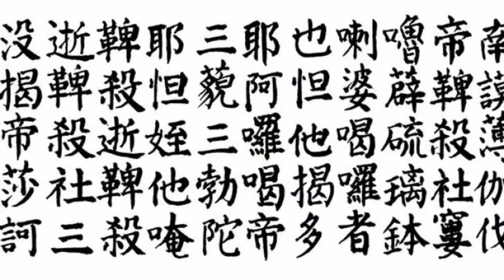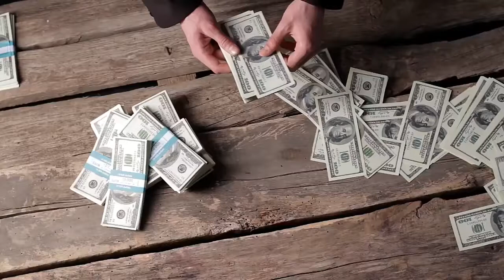ÇİN HAKKINDA BİLGİLER(EN SEVMEDİGİM ÜLKE🇨🇳